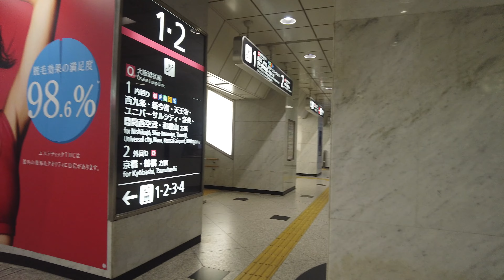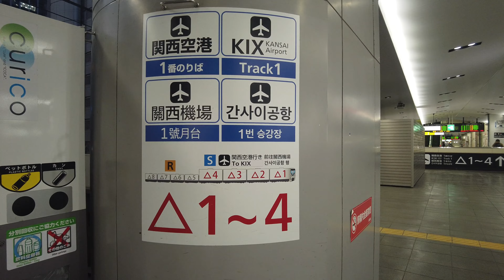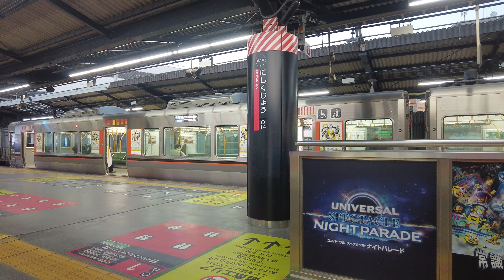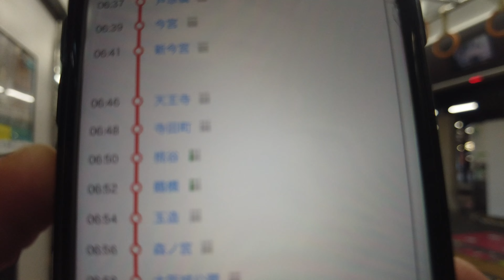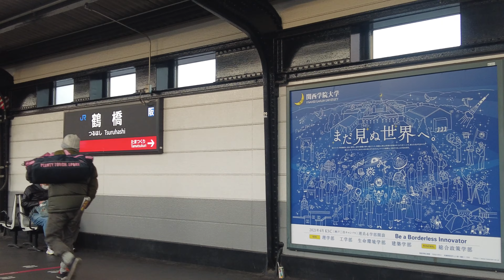Osaka Loop Line | Departing from Osaka Station at 6:24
00:00 JR Osaka Station South Exit
02:20 Line 1
04:06 Train arrival
05:35 Boarding
06:28 Departure
07:22 Fukushima
10:00 Noda
11:50 Nishikujo
14:30 Bentencho
17:23 Taisho
18:56 Ashiharabashi
20:23 Imamiya
22:14 Shin-Imamiya
24:11 Tennoji
27:04 Information
28:33 Terada Town
30:50 Momotani
32:20 Tsuruhashi
34:13 Tamatsukuri
36:15 Morinomiya
38:00 Osaka Castle Park
39:47 Kyobashi
41:18 Information
43:07 Sakuranomiya
45:07 Tenma
47:00 Osaka
50:28 Departure again